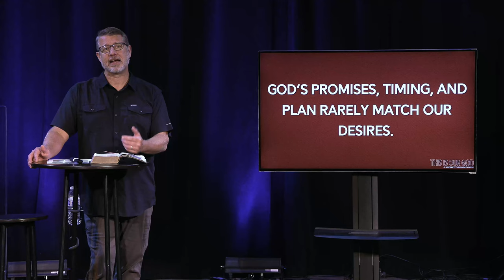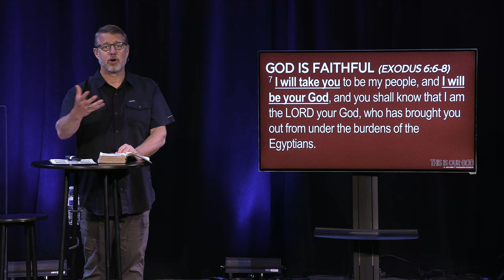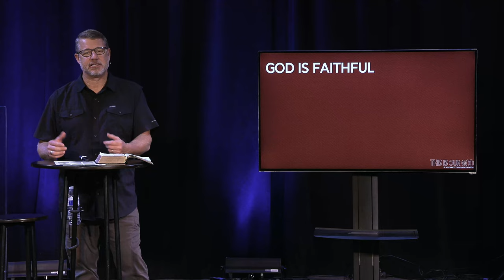Why? | This Is Our God